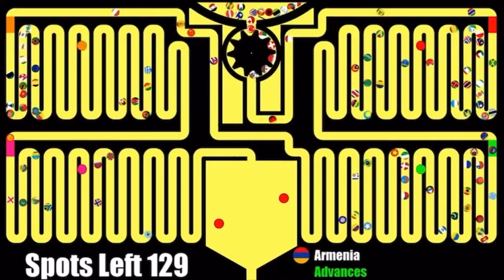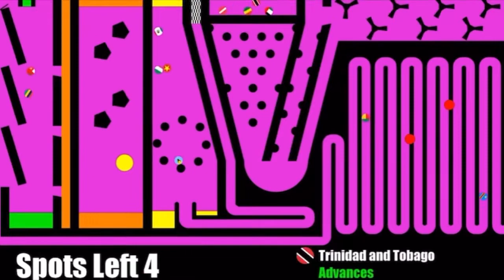Best and Worst Of Saint Lucia Lost My Marbles 2021 Marble Race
Lost My Marbles